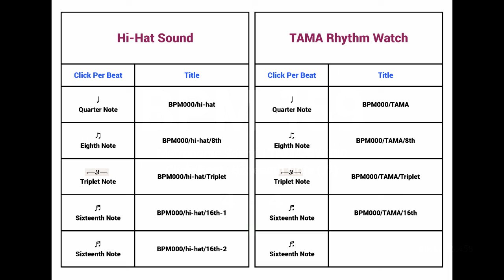Metronome BPM 159 / TAMA-RW200 / 16th